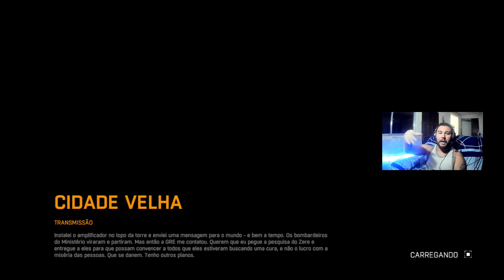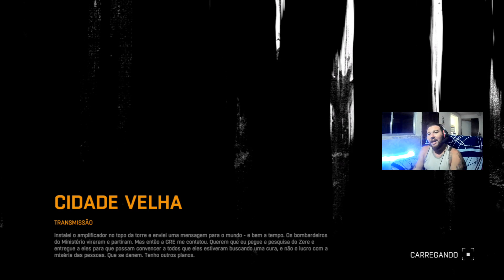Dying Light #15. ( Gameplay no XBOX ONE ) .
Dying Light foi jogado e gravado em live que acontece de segunda a sábado.

Família Mega

Acustico65 records
⁶